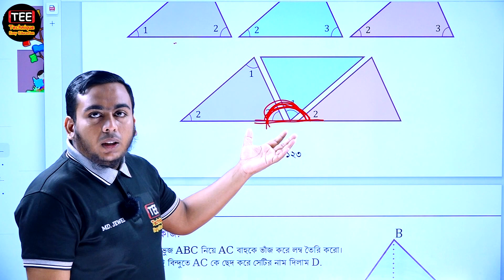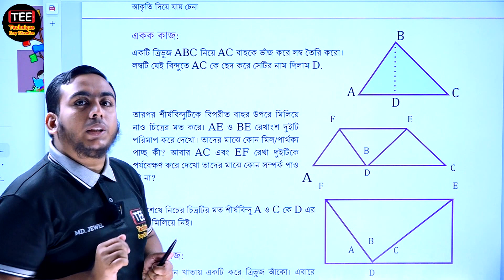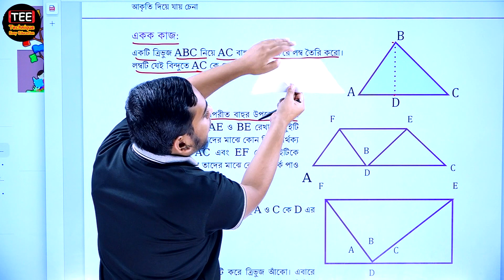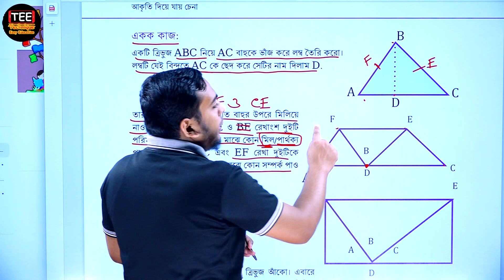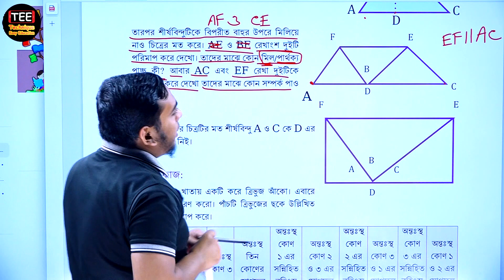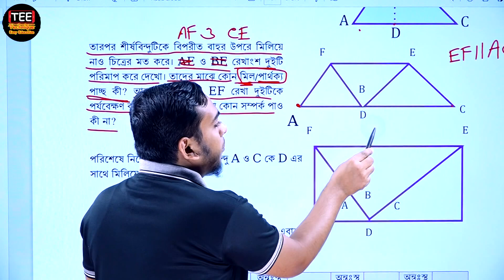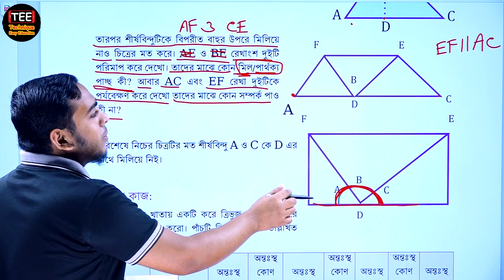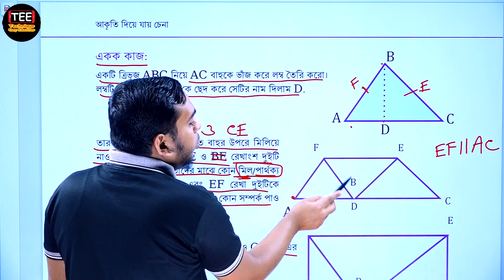আকৃতি দিয়ে যায় চেনা (পর্ব-১৬) || সপ্তম শ্রেণির গণিত || Class Seven Math || Class 7 Math ‍ Jewel Sir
Class Seven Math New Book Solution Chapter 5 Part-16
আকৃতি দিয়ে যায় চেনা (পর্ব-১৬)